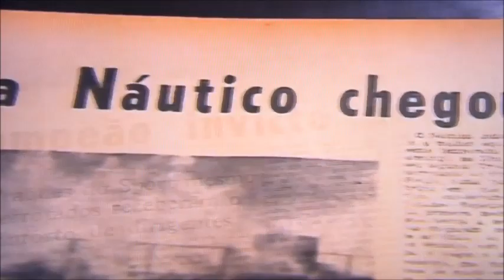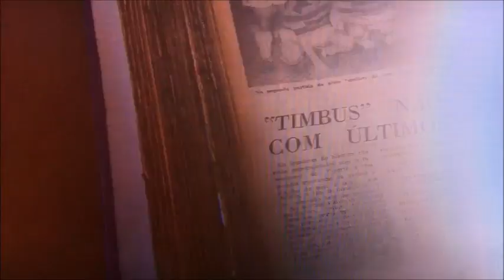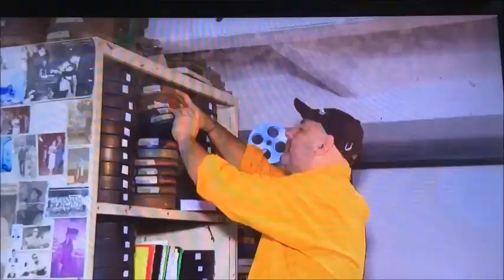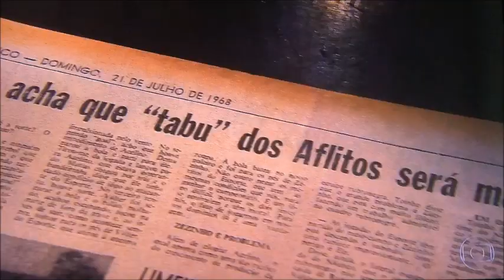HEXA É LUXO - ESPETACULAR MATÉRIA DA GLOBO NORDESTE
desde já agradeço à todos pela ajuda!